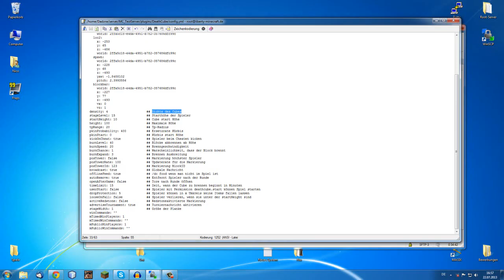Bukkit Plugin - DeathCube - 1.6.2 Tutorial